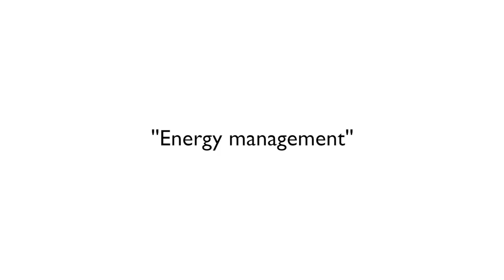point of view of Pierluigi Fusco Girard, Marzotto group, about Save Energy in Textile SMEs (SET)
A short video with the point of view of Pierluigi Fusco Girard, Marzotto group, about the SET project
 at Premiere Vision, Paris, September 15th 2016; Euratex, Marzotto Group and ENEA at a round table about SET outcomes in the Smart Talk Square.
The Save Energy in Textile SMEs (SET) project is launched to enable European textile SMEs to improve their energy efficiency, hence to achieve measurable economic and resource-efficiency results.
SET Scheme stands for Energy Saving and Efficiency Tool, it is a major outcome of the SET project
SET partners are European Research centers and Industry Associations: Euratex (coordinator), CITEVE (P), DITF (D), ENEA (I), INCDTP (RO), ATOK (CZ), CENTEXBEL (B), IVGT (D), TMTE (HU), LATIA (LT), CEA (HR), BAATPE (BG)